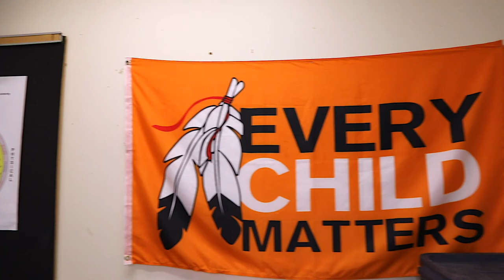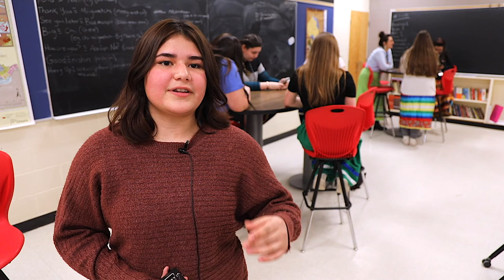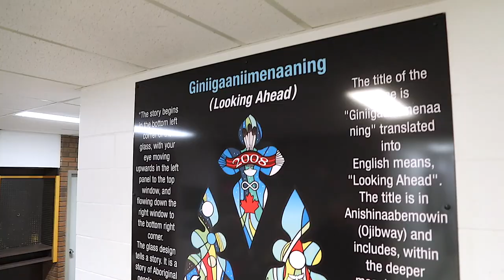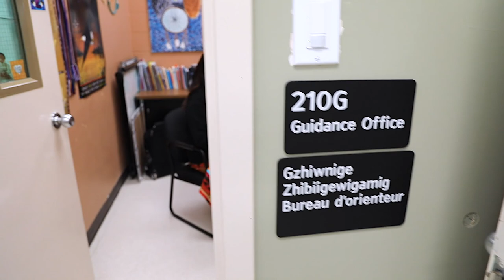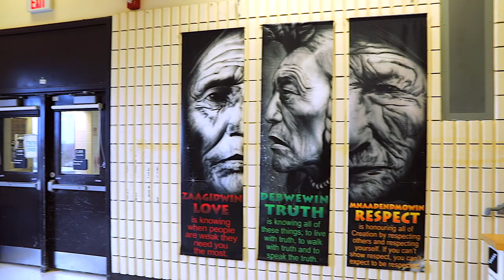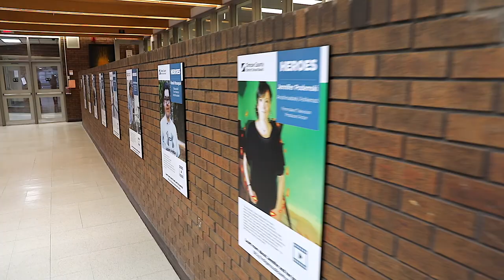Twin Lakes Showcase for Mnjikaning students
Promotional video showcasing Indigenous Ways of Knowing at Twin Lakes.